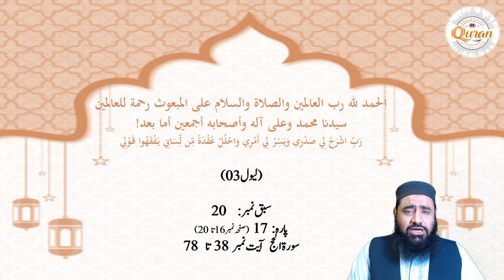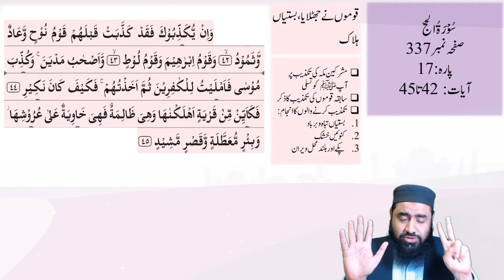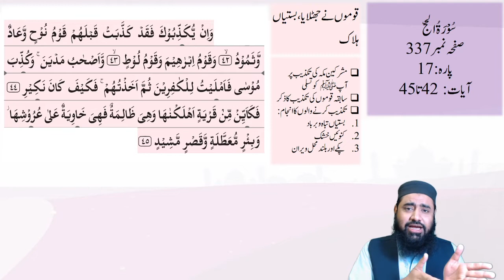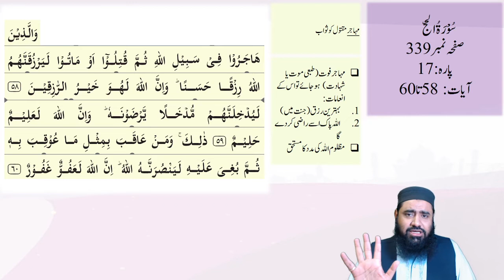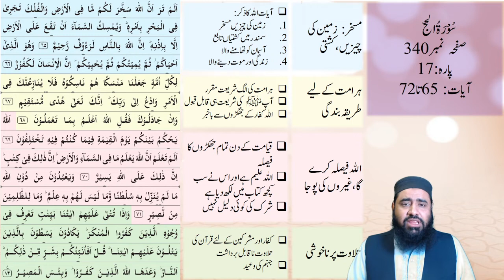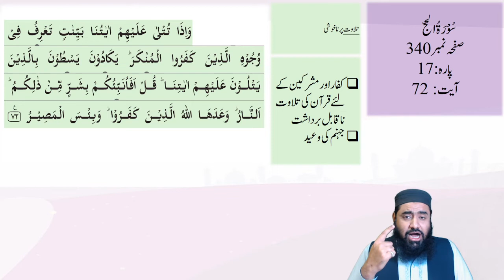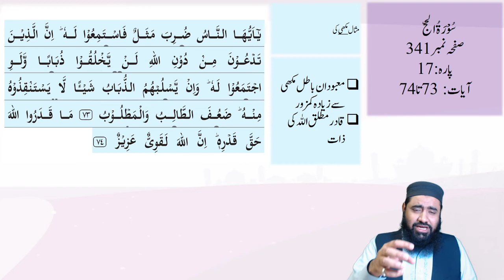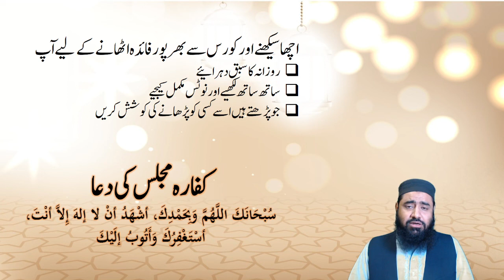Understand Quran Beginning to End Para 17 part 4